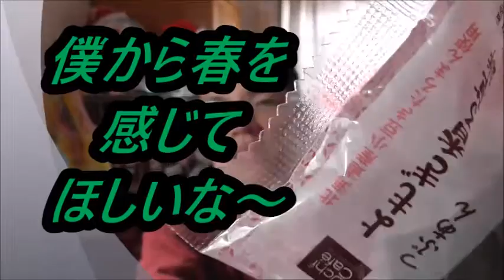ローソン よもぎ香る草餅つぶあんを食べてみた もっちりの中から春の香り！！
ローソン　よもぎ香る草餅つぶあんを食べてみました。蓬の香りが本当に良いです！！中身は～